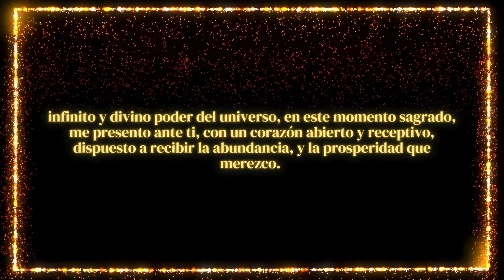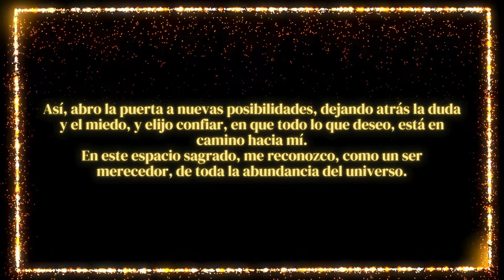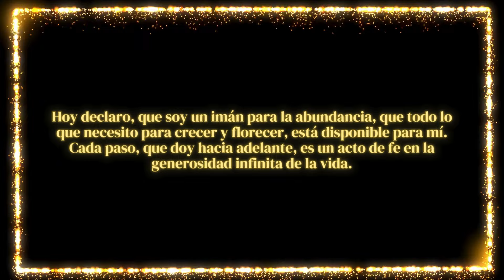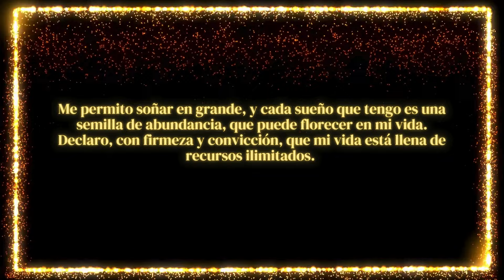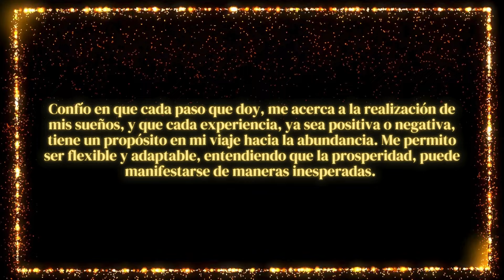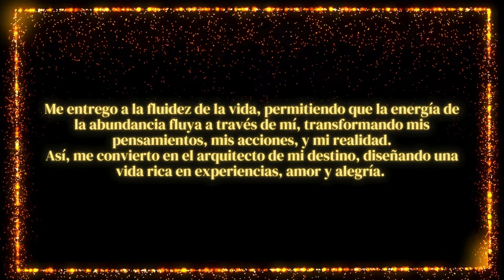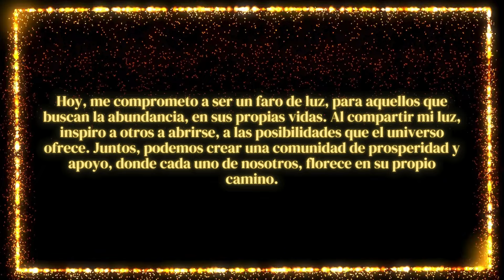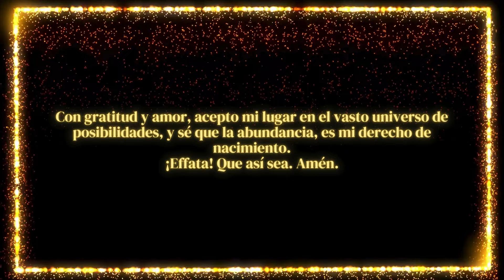EFFATA – Abre todas las puertas de la Abundancia y Prosperidad Ahora.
Hola a todos y bienvenidos nuevamente a Amor y Prosperidad. Hoy les traigo una oración de apertura a la abundancia y la prosperidad, utilizando el poder de la palabra "effata". Puedes escucharla, y si quieres, también leerla, mentalmente o en voz alta,  porque irá apareciendo en la pantalla.
La palabra "effata", de origen arameo, significa "¡ábrete!", y se encuentra en el contexto de la sanación de un hombre sordo y mudo, por parte de Jesús en el Nuevo Testamento. Su poder manifestador, radica en su capacidad para invocar la apertura de sentidos y entendimiento, tanto físicos como espirituales. Al pronunciar "effata", se convoca a la transformación, permitiendo que las limitaciones se disuelvan, y surjan nuevas posibilidades.

Si quieres puedes apoyar al CANAL DANDO clic EN EL BOTÓN DE LOS SUPER GRACIAS O en los siguientes enlaces Y RECIBIRÁS UNA MENCIÓN ESPECIAL DE MI PARTE.